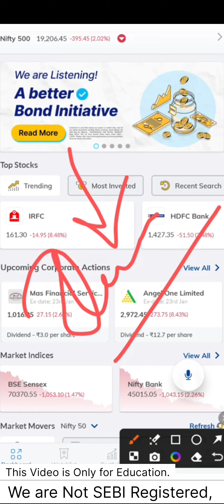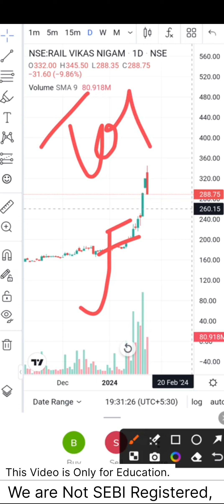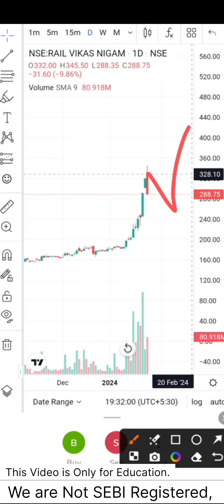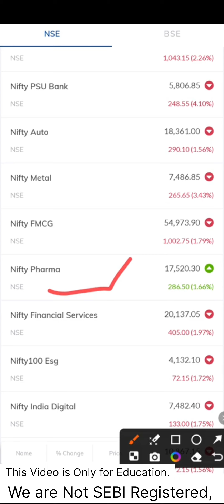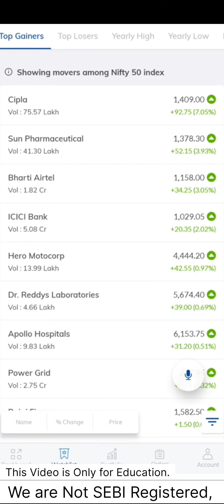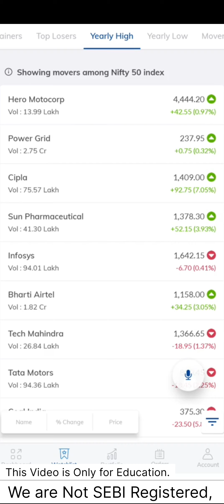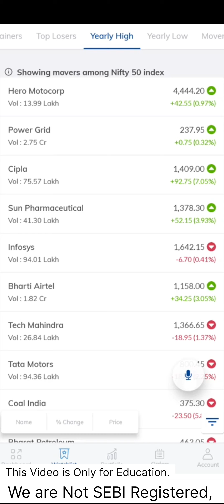Market में कल होगा धमाका! PSU Banks, Railway Stocks Market Stil 🐂 Market Prediction For Tomorrow.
Market Still in Bull run?

hdfc, PSU banks, it sector performance,
Budget से पहले क्या सावधानी लेनी है